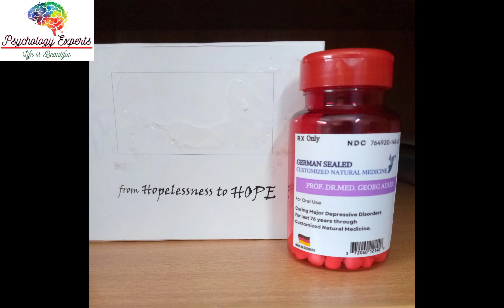An Overview regarding my newly published Book "Life is Life - The Unbalanced Sadness"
میری نئی شائع شدہ کتاب "زندگی زندگی ہے - غیر متوازن اداسی" کے حوالے سے جائزہ

Dr. Arslan is appeared as a Guest in the Morning Show 'Subh Savaray Pakistan' at 92 News.

Psychology Experts (International Mental Health Organization)

Dr. Arslan Akhtar Ali himself survived Bipolar Affective Disorder for 10 years.

Dr. Tabinda Arslan herself survived Obsessive Compulsive Disorder for 14 years.

Our Services For Both Online & In-Clinic Treatment:

1) German Sealed Customized Natural Medicine for the Treatment of all sorts of Phobia, Anxiety, Depression and Mental issues/illnesses:

Our German Sealed Customized Natural Medicine is prepared by Prof. Dr.med. Georg Adler (Germany) according to the prevailing symptoms of the clients.

The German Sealed Customized Natural Medicine will cure the Bio Clock of a client while the package will include free Customized Therapy, Meta Empirical Diet Plan and Techniques as per client case to cure PsychoSocial Clock of Brain. All of the Brain clocks (Bio Psycho Social Clocks) of a client would be healed in this course and clients would be able to live normal and peaceful life while getting rid of their mental issues/illness and Antipsychotics.

1A) If Client is suffering from Mental Issues/Illness for 6 Months or Less:

Total Cost of Treatment through German Sealed Customized Natural Medicine:
Rs.10,000/-

1B) If Client is suffering from Mental Issues/Illness for more than 6 Months:

Rs.20,000/-

Stop wasting your Money Anywhere Else.

آن لائن اور کلینک دونوں میں علاج کے لیے ہماری خدمات:
1) ہر قسم کے فوبیا، اضطراب، ڈپریشن اور ذہنی مسائل/بیماریوں کے علاج کے لیے جرمن مہر بند قدرتی دوائی:
ہماری جرمن مہربند قدرتی دوائی پروفیسر ڈاکٹر آف میڈیسن جارج ایڈلر (جرمنی) تیار کرتے ہیں۔ جرمن مہربند قدرتی دوائی کلائنٹس کی موجودہ علامات کے مطابق تیار کی جاتی ہے۔

جرمن مہربند قدرتی دوائی کلائنٹ کی بائیو کلاک کو ٹھیک کر دے گی جبکہ پیکج میں مفت کسٹمائزڈ تھراپی، میٹا ایمپیریکل ڈائیٹ پلان اور کلائنٹ کےکیس کے مطابق دماغ کی سائیکو سوشل کلاک کو ٹھیک کرنے کے طریقے شامل ہوں گے۔ اس کورس میں کلائنٹ کی تمام دماغی کلاک (بائیو سائیکو سوشل کلاک) ٹھیک ہو جائیں گی اور کلائنٹس اپنے دماغی مسائل/بیماریوں اور اینٹی سائیکوٹکس سے چھٹکارا حاصل کرتے ہوئے نارمل اور پُرامن زندگی گزار سکیں گے۔

کورس کا دورانیہ: 1 ماہ

ا) اگر کلائنٹ 6 ماہ یا اس سے کم عرصے سے ذہنی مسائل/بیماری میں مبتلا ہے:

جرمن مہربند قدرتی دوائی کے ذریعے علاج کی کل لاگت: 10,000 روپے

ب) اگر کلائنٹ 6 ماہ سے زیادہ عرصے سے ذہنی مسائل/بیماری میں مبتلا ہے:

جرمن مہربند قدرتی دوائی کے ذریعے علاج کی کل لاگت: 20,000 روپے

اپنے پیسے کو کہیں اور ضائع کرنا بند کریں۔

2) Counseling Session:
If a client only needs a counseling session, then fee for 1 Counseling Session will be following:

2A) Online Counseling Session Fee:
Rs.2000/-

2B) In-Person / Face-to-Face Counseling Session Fee:
Rs.3000/-

Time Duration of Each Counseling Session Ranges from 45 Minutes to 1 hour.

2) اگر کسی کلائنٹ کو صرف کونسلنگ سیشن کی ضرورت ہے، تو 1 کونسلنگ سیشن کی فیس درج ذیل ہوگی:

ا) آن لائن کونسلنگ سیشن کی فیس:
2000 روپے

ب) کلینک میں آ کر کونسلنگ سیشن لینے کی فیس:
3000 روپے

ہر کونسلنگ سیشن کا دورانیہ 45 منٹ سے 1 گھنٹہ تک ہوتا ہے۔

Clinic Address: Street 74, Sector: G-11/2, Islamabad.

Note: Advance Booking of Date and Time is Compulsory Before Coming to Clinic.
کلینک کا پتہ: سٹریٹ 74، سیکٹر: G-11/2، اسلام آباد۔

نوٹ: کلینک آنے سے پہلے تاریخ اور وقت کی ایڈوانس بکنگ لازمی ہے۔

Book "Quest for Life"
Publication - Cambridge University Press:

Book "Life is Life"
Publication - Amazon & LeanPub:

Social media handles of Psychology Experts.
سائیکولوجی ایکسپرٹس کے سوشل میڈیا ہینڈل۔

Features:
Published on JaanLo TV: